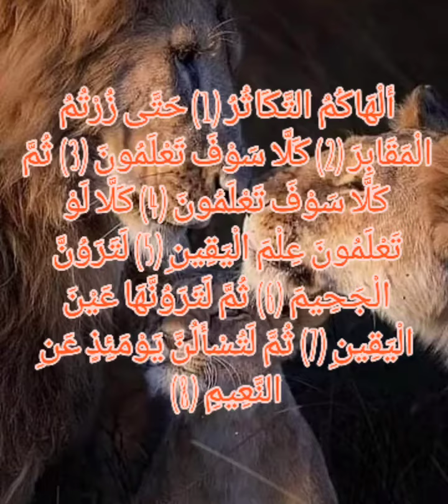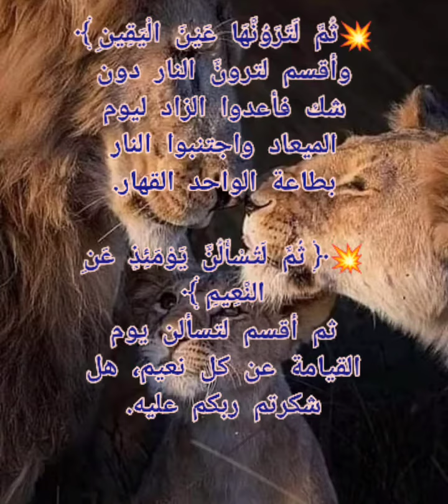معني /أَلْهَاكُمُ التَّكَاثُرُ (1)/التفسير أول التعليقات👌I got busy with the world